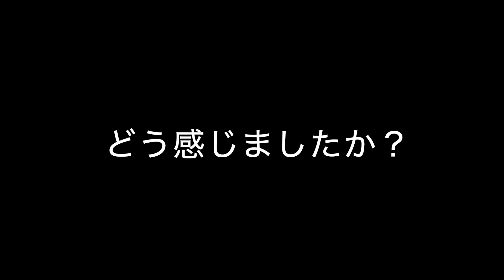【闇】これが逮捕の真実です。ハ〇撮り収益月〇〇〇万！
コミュニティーへの参加はこちらから